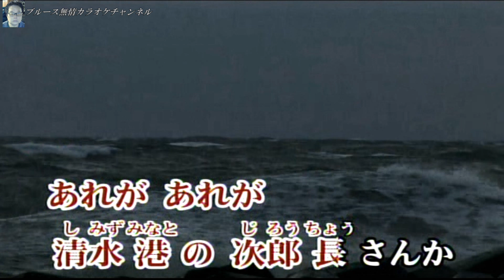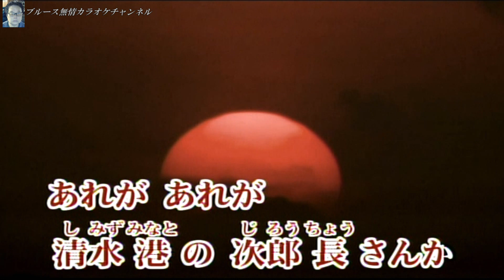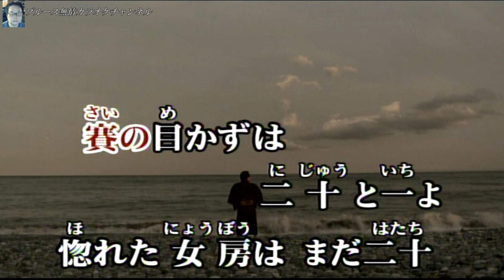「清水の次郎長 」 美空ひばり coverブルース無情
作詞／西沢爽／作曲／かとう哲也／歌手／美空ひばり　／曲名／「清水の次郎長 」唄って見ました宜しければお聴き下さませ